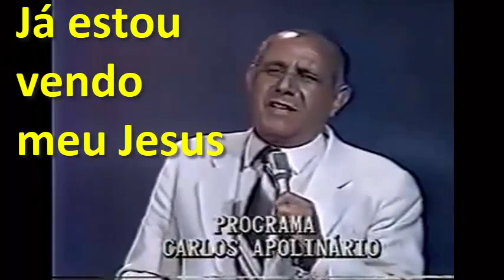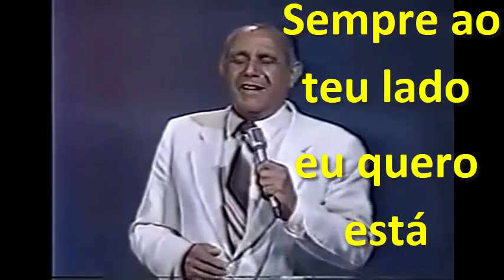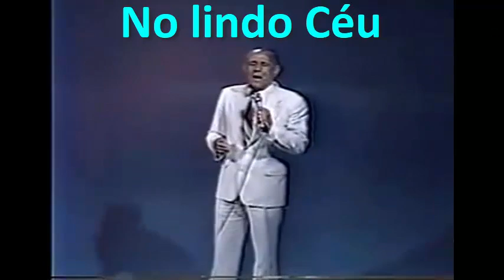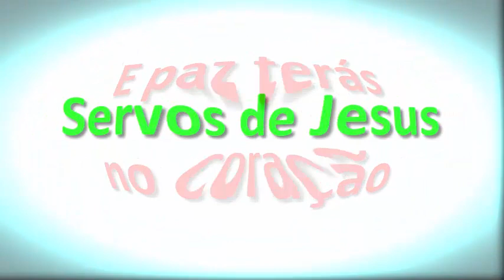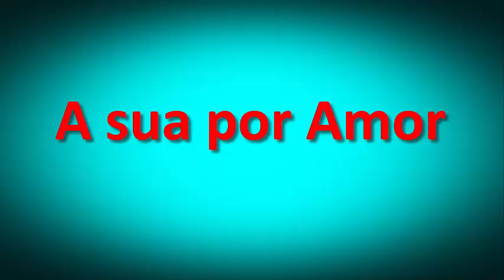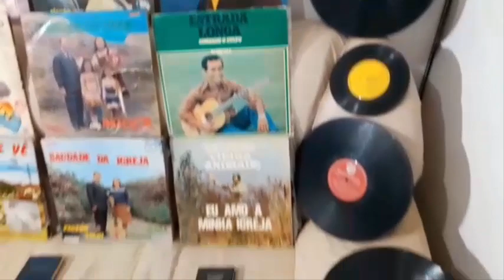Assim que é Louvor - José Marques Quando é que Jesus Voltará - Ano 1976 Louvor Antigo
Neste video você vai ouvir 3 Hinos, que é Cantado pelo Cantor Evangélico José Marques no ano 1976. E os 3 Hinos se Chama:
1º 00:00 Quando é que Jesus Voltará
2º 03:17 Uma cruz a cada dia
3º 06:21 Que Amor incomparável
DENTRE ESTES 3 HINOS APENAS OS DOIS PRIMEIROS FARA PARTE DA CONTINUAÇÃO DOS HINO DOS HINÁRIOS DOS CÂNTICOS ESPIRITUAL QUE SERÃO CANTADOS NA FUTURA IGREJA DE MADEIRA DESTE CANAL, E ESTES HINOS É OS DE NÚMEROS 435 e 436. ESTÁ NÃO SERÁ A ORDEM CORRETA DOS HINOS, POIS SERÁ SELECIONADOS CERCA DE 1.200 LOUVORES DENTRE OS MAIS VIRTUOSOS GRAVADOS EM VINIL DAS DÉCADAS DE 1950 HÁ 1990 OS QUAIS FOI ESQUECIDOS PELAS IGREJAS EVANGÉLICAS.
E QUANDO IRMOS CONFECCIONAR O 1º HINÁRIO, IREMOS FAZER UMA NOVA ORDEM NUMÉRICA PARA SEPARAR E DEIXAR CADA HINO INDÊNTICO UM PERTO DO OUTRO PARA QUE SEJA FACIL ACHAR OS HINOS A JESUS PARA O EVANGELISMO DE RUA, E CULTO FÚNEBRE E PRISÕES E HOSPITAIS, E HINOS PARA CULTO NO LAR, E CULTO DE SANTA CEIA, E MISSÕES, E CULTO PÚBLICO, E CULTO DE DOUTRINA, E CULTO ESCATOLÓGICO.

POR MIM QUAL QUER UM PODE REPOSTAR ESTE VIDEO, DAÍ DE GRAÇA O QUE RECEBESTE DE GRAÇA. EVANGELIZE A VONTADE, E SE ENCHA DO ESPIRITO SANTO COM ESSES CÂNTICOS ESPIRITUAIS, EFÉSIOS 5:18-19.
COLECIONADORES SE LEMBRE VOCÊ NÃO É DONO DAS MÚSICAS.
E OS CANTORES QUE NÃO QUISEREM QUE POSTEMOS AQUI SEUS DISCOS É SÓ AVISAR QUE TE FAREMOS O FAVOR DE EXCLUIR SUAS MÚSICAS. E AOS CANTORES E FAMILIARES QUE CONSENTIREM COM A POSTAGEM DE SEUS DISCOS AQUI, A FIM DAS FUTURAS GERAÇÕES CONHECEREM O QUE É MÚSICA SACRA, SÓ TENHO A DIZER: QUE JESUS VOS ABENÇOE.

NESTA FUTURA IGREJA DE MADEIRA COLOCAREMOS UMA VITROLA NO ALTAR, PARA QUE NOS CULTOS SEJA TOCADO ESTES HINOS, POIS AINDA QUE MUITOS DESSES CANTORES JÁ PARTIRAM, MAS SUAS OBRAS POR MEIO DOS DISCOS AINDA FALA.

1º Sonho da Minha Espoza, viu uma luz do céu descer na Construção da igreja de Madeira

2º Sonho do irmão Jonathas, Tambêm viu a luz e Jesus habitando na Igreja de Madeira, e viu o telhado vermelho e 2 meses depois ganhei os telhados vermelho.

3º Sonho da irmã Edna, viu a igreja sem Placa de Denominação

4º Em um Arrebatamento em Espirito Um irmão viu DEUS escolhendo o Terreno para que a igreja seja construida em uma areá Rural, Veja o video com ele testemunhando clicando aqui no minuto 37:18 até 39:21 deste

5º Sonho do irmão Ernandes, viu a igreja em construção

6º Sonho da espoza do Ernandes, viu a Reinauguração da igreja em SP.

7º Sonho do irmão Paulinho, viu Minha Espoza testemunhando a construção da Igreja

8º Sonho do irmão Luigi, viu a igreja pequena se expandindo

9º Sonho da irmã Paloma, Viu o batismo com Espirito Santo dentro da igreja.

10º Sonho do irmão Jeferson, viu nós pregando dentro da igreja de madeira a seguinte mensagem: Cuidado para não se Contaminar.

11º Outro Sonho de minha Espoza, que viu nós se mudando e levando Malas de Madeiras para uma area rural de uma cidade de São Paulo chamada Cordeirópolis, tudo indicando que é lá que Deus está nos orientando a procurar o terreno para construir a igreja de Madeira.

Ouça este outro video a partir do minuto 18:18 onde explicamos que Deus não habita em Templos, mais habita na igreja de Jesus, e mostraremos as madeiras e telhas que Deus já nos preparou.

E Nesta futura igreja não será permitido Criança e Mulheres ficarem sozinhas ao redores da igreja e muito menos de bate papo com homens que não seja seu PAI ou IRMÃO de sangue ou ESPOSO, para que não haja nenhuma vitima de homens maus, ou de lobos vestidos de ovelhas, estaremos muito Vigilantes com Maniacos que mexe com criança e acediadores de mulheres e com os causadores de divisão e com os Judas iscariótes interessados em dinheiro, e com mulheres Jezabéis travestidas de Sã Doutrina.

Tudo isso é para que não haja traições e adultérios e fornicações.